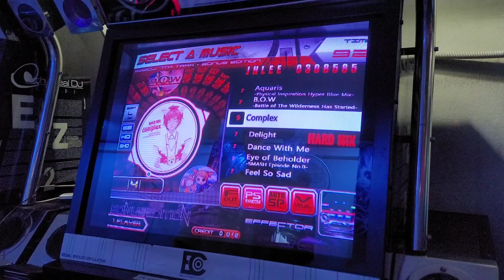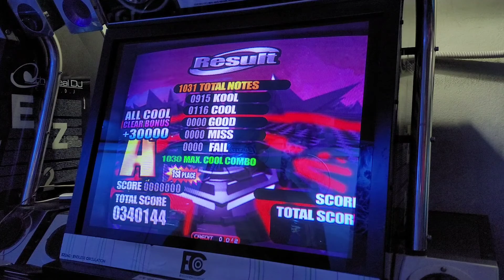Complex HD 31.01 ALL COOL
30.7을 먼저 했는데 31도 될거같아서 함